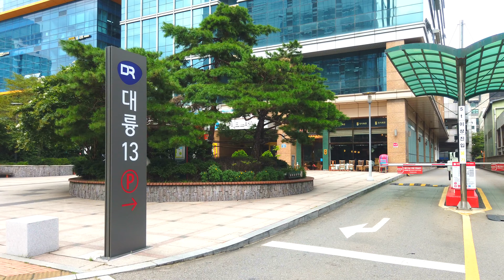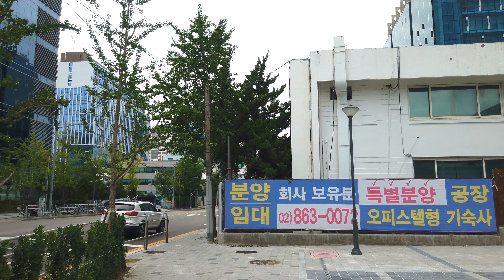【4K】 7-0-5. Gasan-dongNeighborhood Street walk tour, Seoul, Korea [Geumcheon-gu]┃가산동 동네 거리 걷기 [금천구]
■ Walking around Seoul Korea, Gasan-dong Neighborhood Street~
   가산동 동네 거리를 함께 걸으며 둘러보아요~

*서울 대표명소 : 0-1, 0-2, 0-3,...
*‘구’ 번호(아래에 있음) : 1, 2, 3, 4, .23, 24, 25
*‘구’의 명소 : 1-1, 1-2, 1-3, ... / 2-1, 2-2, ...
*‘구’의 ‘동’ 한바퀴(두번째 숫자에 0이 들어감) : 1-0-1, 1-0-2, .. / 2-0-1, 2-0-2, 2-0-3, ...
*‘구’의 지하철역(2,3번째 숫자에 0) : 1-0-0-1, 1-0-0-2, 1-0-0-3, ... / 2-0-0-1, 2-0-0-2, ...

1. Gangdong-gu  2. Songpa-gu  3. Gangnam-gu  4. Seocho-gu  5. Dongjak-gu
6. Gwanak-gu  7. Geumcheon-gu  8. Yeongdeungpo-gu  9. Yangcheon-gu  10. Guro-gu
11. Gangseo-gu  12. Gwangjin-gu  13. Seongdong-gu  14. Jungnang-gu  15. Dongdaemun-gu
16. Yongsan-gu  17. Jung-gu  18. Jongno-gu  19. Mapo-gu  20. Seodaemun-gu
21. Eunpyeong-gu  22. Nowon-gu  23. Seongbuk-gu  24. Dobong-gu  25. Gangbuk-gu
1. 강동구  2. 송파구  3. 강남구  4. 서초구  5. 동작구
6. 관악구  7. 금천구  8. 영등포구  9. 양천구  10. 구로구
11. 강서구  12. 광진구  13. 성동구  14. 중랑구  15. 동대문구
16. 용산구  17. 중구  18. 종로구  19. 마포구  20. 서대문구
21. 은평구  22. 노원구  23. 성북구  24. 도봉구  25. 강북구